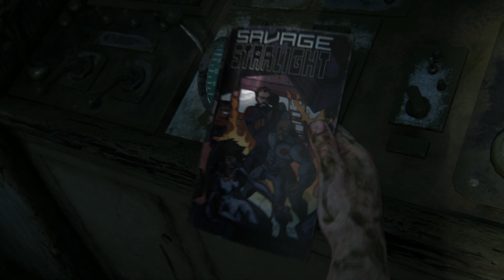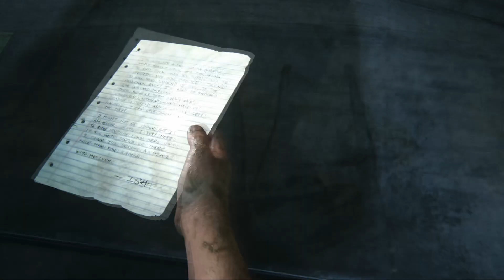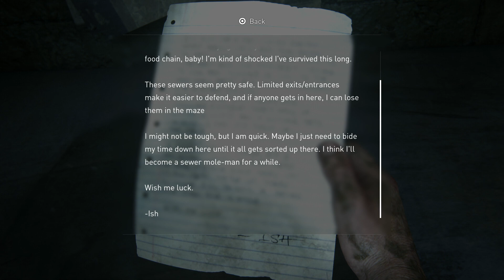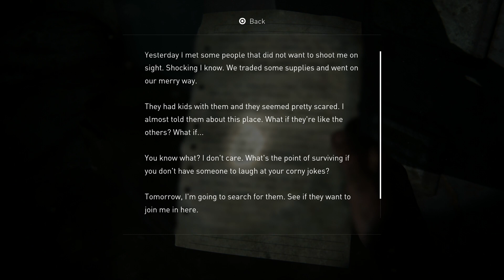THE BETRAYAL - FIRST TIME PLAYING THE LAST OF US PART 1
Today's episode, We Play The Last of Us, this episode introduces Joel and Tess meeting the fireflies. It is a beautiful game and story that presents the hardship of the new world. Meeting Ellie for the first time was very similar to the show. In this episode, we meet the clickers and they are terrifying, so don't make a sound. We meet a new character called Bill who shows us the plan to get a car.  We start to travel to the unknown town and I still don't know how they can hear me move. We had to battle it out in a hotel where she saved me from doom, that's right Ellie kept us saved. We have the best chase in video games and meet some new friends. We meet some new kind of zombies which can stealth and hide and lastly, the betrayal happens to us.
I hope everyone has a good day and the best for you.